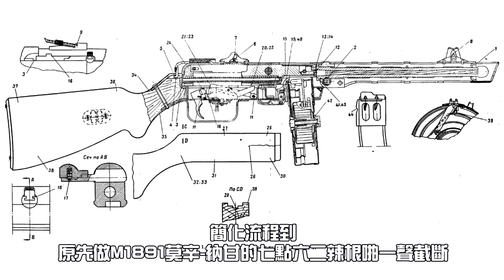🇺🇦烏俄戰爭的二戰武器！💥| 進入第一個月，打到缺兵？現代戰場卻驚見她….！►《📖歷史穿越劇📖》EP.55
🔥強訊報你知🔥
• 會員會給你奇怪的獎勵💲：
• 沒奶沒腿，但依舊經典！
•🔈新的Podcast節目《What a maxx》上線囉！